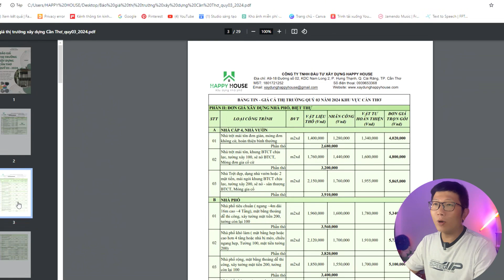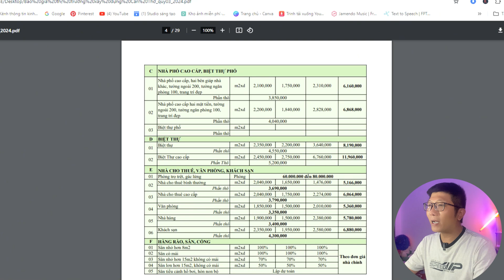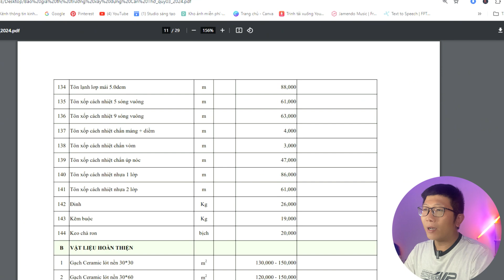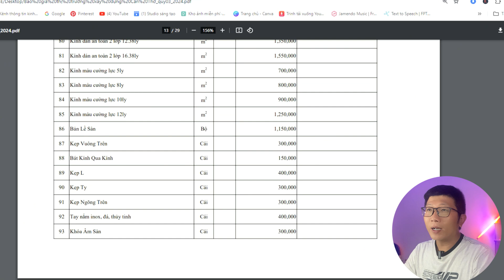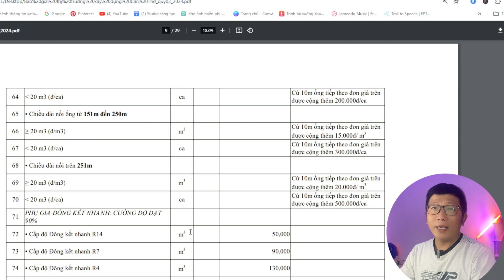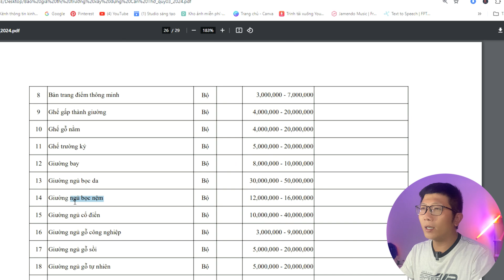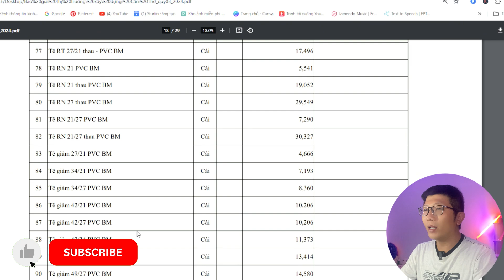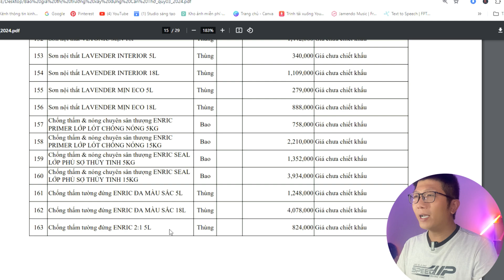90% Bạn sẽ Bỏ Qua điều này - Bảng Giá Vật Tư, Giá Xây Nhà Trọn Gói Mới Nhất 2024 | Ngô Đình Khuôn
90% Bạn sẽ Bỏ Qua điều này - Bảng Giá Vật Tư, Giá Xây Nhà Trọn Gói Mới Nhất 2024 | Ngô Đình Khuôn

Bảng giá vật tư và xây nhà trọn gói mới nhất 2024 sẽ giúp bạn dự toán chính xác chi phí xây dựng ngôi nhà mơ ước. Nhiều người thường bỏ qua việc cập nhật giá vật liệu xây dựng, dẫn đến ngân sách phát sinh không lường trước. Với bảng giá chi tiết từng hạng mục từ sắt thép, xi măng, gạch đến chi phí nhân công, bạn có thể dễ dàng nắm bắt xu hướng giá cả, lên kế hoạch tài chính tối ưu.

Đừng để sai lầm về chi phí làm chậm tiến độ công trình của bạn – xem ngay bảng giá đầy đủ và chính xác nhất 2024!

Cập nhật bảng giá vật tư xây dựng và giá xây nhà trọn gói mới nhất năm 2024 giúp bạn có cái nhìn tổng quan về chi phí xây nhà một cách chính xác.

Nhiều người thường bỏ qua bước quan trọng này, dẫn đến việc chi phí xây dựng tăng cao ngoài dự tính. Bảng giá của chúng tôi cung cấp đầy đủ thông tin từ giá sắt thép, xi măng, gạch cho đến nhân công, đảm bảo bạn sẽ nắm rõ giá xây nhà năm 2024.

Đừng để ngân sách vượt tầm kiểm soát, hãy khám phá ngay chi tiết giá vật tư xây dựng và các hạng mục thi công trọn gói tại đây!